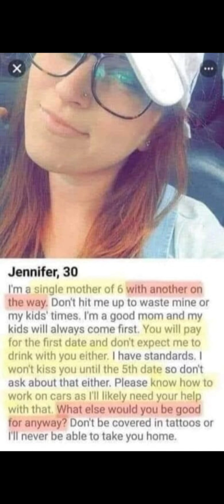The Hypocrisy of Hook up culture (Black Pill)